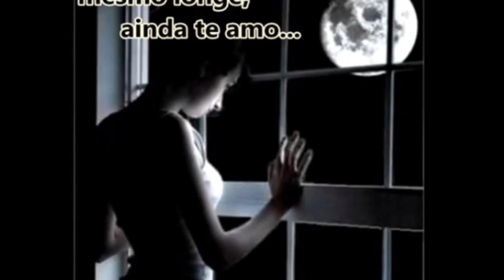SYLVIA TELLES -- AMOR SEM ADEUS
SYLVIA TELLES
(27/8/1934 Rio de Janeiro
17/12/1966, Maricá,  RJ)
LP USA PHILIPS 1961
MÚSICOS:
Bill Hitchcock e Sua Orquestra
Entre outros músicos:  Barney Kessel (Guitarra), Joe Mondragon e Al McKibbon (Contrabaixo) e Calvin Jackson (Piano)
AMOR SEM ADEUS
(Luiz Bonfá e Tom Jobim)
Al McKibbon : Contrabaixo
Calvin Jackson : Piano

O dia em que você gostar de mim
Será o meu dia mais feliz
Os teus olhos hão de vir de encontro aos meus
Na manhã desse amor sem adeus
Então deste encontro irá nascer
O amor que eu sempre desejei

FAIXAS
1 Sábado Em Copacabana (Dorival Caymmi/Carlos Guinle)
2 Meu Mundo É Você (Aloysio de Oliveira)
3 Estrada do Sol (Tom Jobim/Dolores Duran)
4 Trá Lá Lá Lá Lá (The Happy One) (Bill Hitchcock/Tom Hormel/Vrs. Aloysio de Oliveira)
5 Meu Amanhã (Roberto Menescal/Aloysio de Oliveira)
6 Canção Que Morre no Ar (Carlos Lyra/Ronaldo Bôscoli)
7 Manhã de Carnaval (Luiz Bonfá/Antônio Maria)
8 Amor Sem Adeus (Luiz Bonfá/Tom Jobim)
9 Imaginação (Among My Souvenirs) (Edgar Leslie/Horatio Nicholls/Vrs. Aloysio de Oliveira)
RHP Vídeo de Antônio Augusto dos Santos, Antônio Bocaiuva, antaugsan, Bocaiuva, Divinópolis, MG. Fotos e imagens da Internet  Sem fins comerciais ou lucrativos. Caso alguma pessoa se sinta prejudicada em direitos autorais sobre a música, favor contatar-me pelo e-mail que farei a remoção da música, se for o caso. Obrigado! Em 02/11/2020